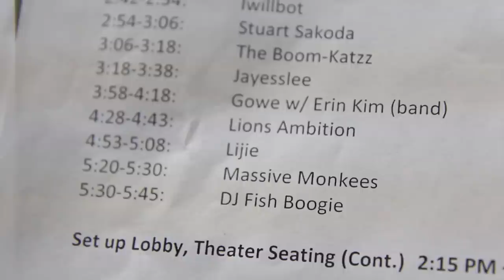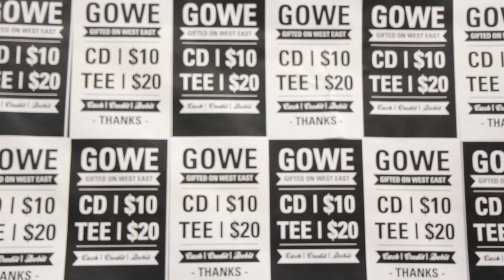Kollaboration Seattle 2: Behind the scenes with Gowe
It was only a year ago where Gowe debuted "I Wonder' on the memorable Kollaboration Seattle stage. Now a year later, Gowe returns to Kollaboration Seattle 2 as a guest performer.

This video highlights the day and the life of Gowe at the event which includes an assortment of backstage/behind the scenes footage.

Shot & Edited by - Gloria Louie

Order -
Preshow
Vlog with Jayesslee
Soundcheck
Meet & Greet
Red Carpet
Media Interviews
Backstage Footage
Performance Clips